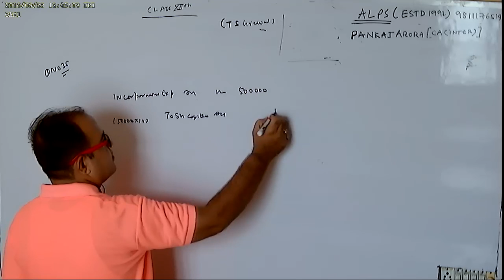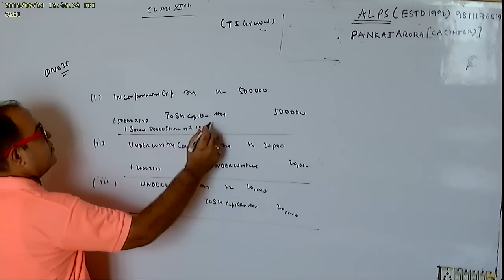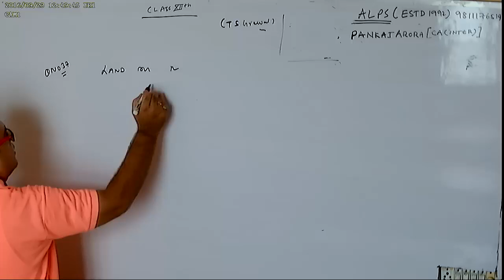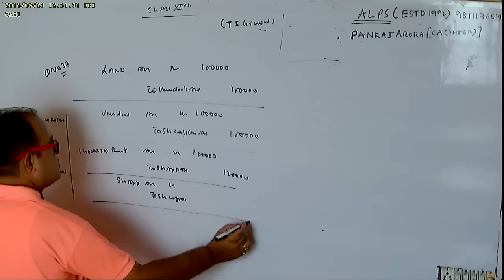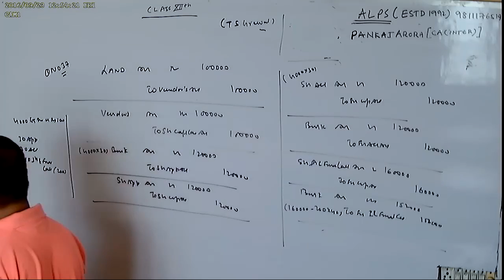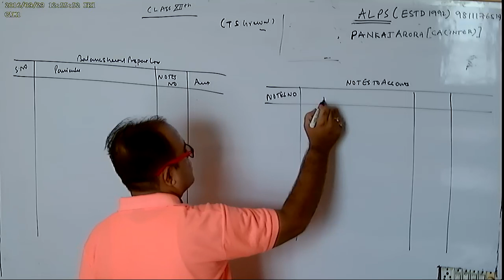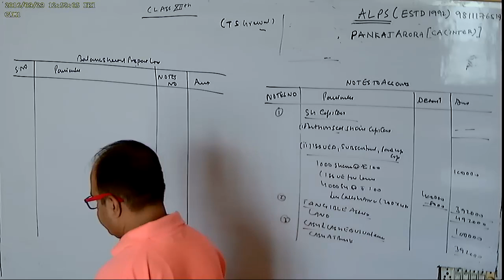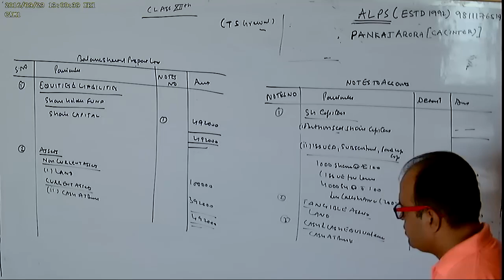CLASS 12TH CHAPTER 7 PART 8 COMPANY ACCOUNTS ISSUE OF SHARES ALL PROBLEM SOLVED T S GREWAL 2016